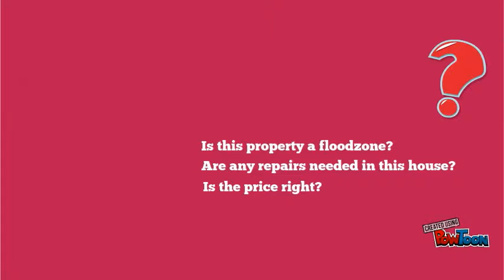5 Tips to help you avoid a buyers burnout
helping tips for buying house-- Created using PowToon -- Free sign up -- Create animated videos and animated presentations for free.  PowToon is a free tool that allows you to develop cool animated clips and animated presentations for your website, office meeting, sales pitch, nonprofit fundraiser, product launch, video resume, or anything else you could use an animated explainer video. PowToon's animation templates help you create animated presentations and animated explainer videos from scratch.  Anyone can produce awesome animations quickly with PowToon, without the cost or hassle other professional animation services require.